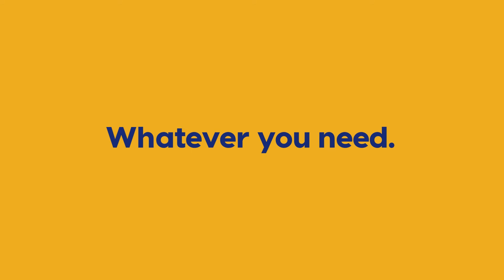Brand 24/7 Access Updated - No Audio